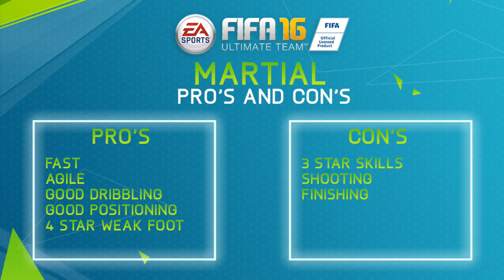FIFA 16 IF MARTIAL 79 Player Review & In Game Stats Ultimate Team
FIFA 16 if martial 79 in game stats and player review for Ultimate Team.

A review of 79 inform martial in FIFA 16 Ultimate Team. The st is from france is he good enough? Lets find out